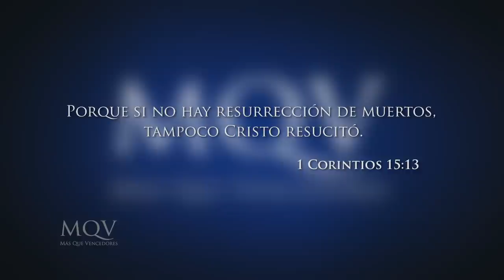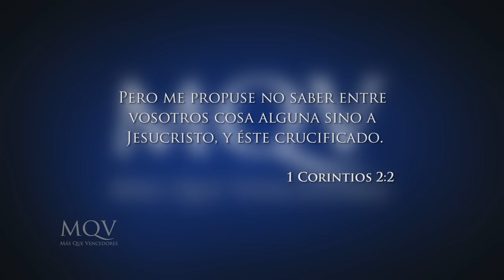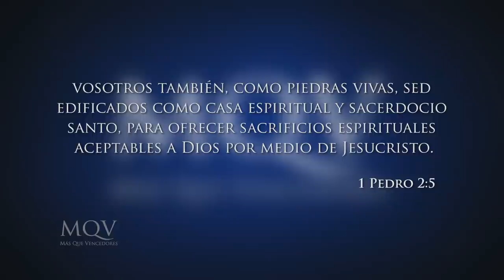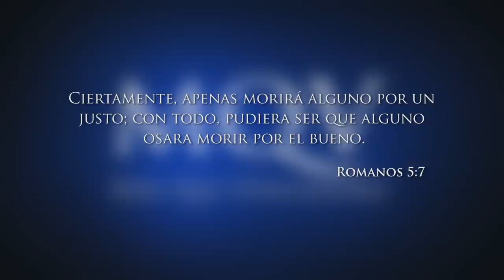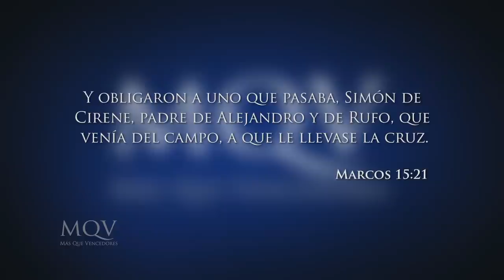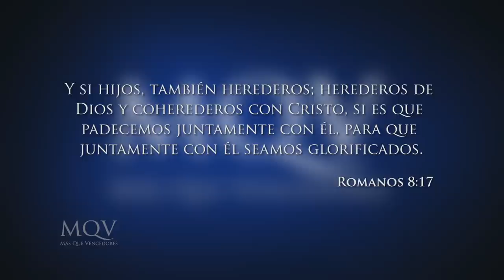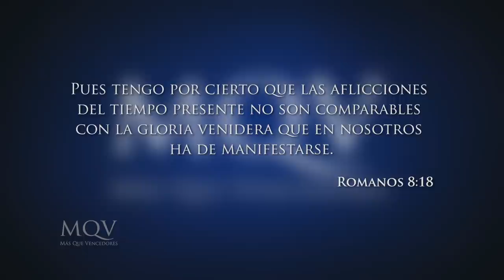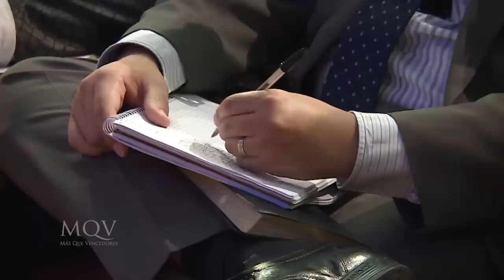TV183 Prédica del pastor Emilio Agüero - Mirando la cruz